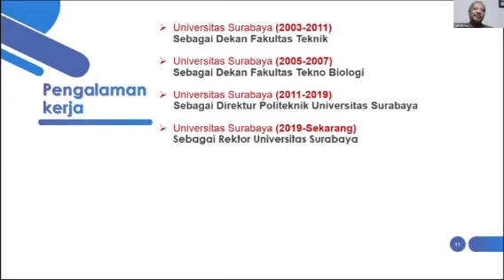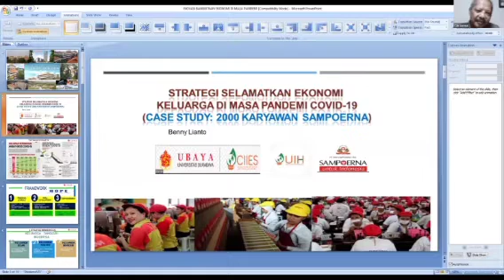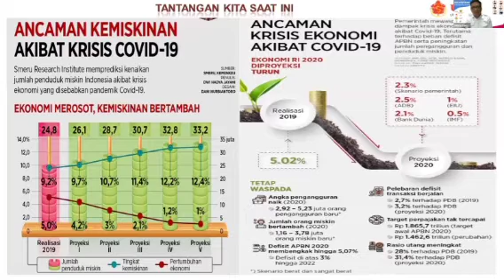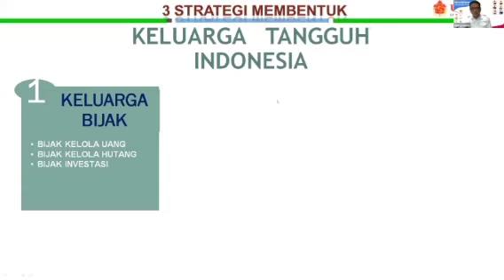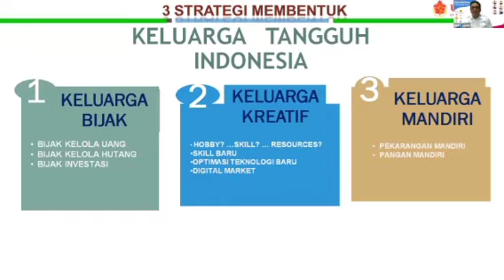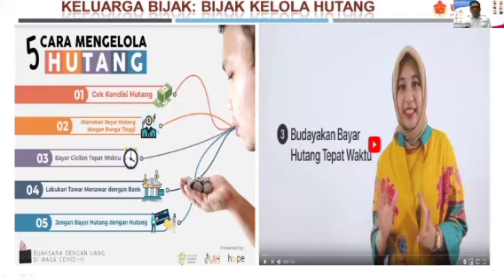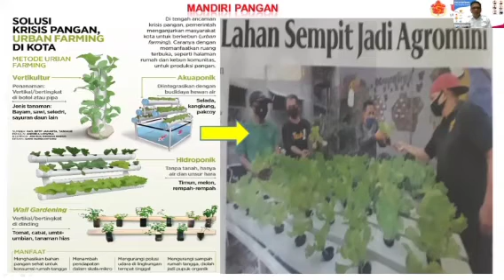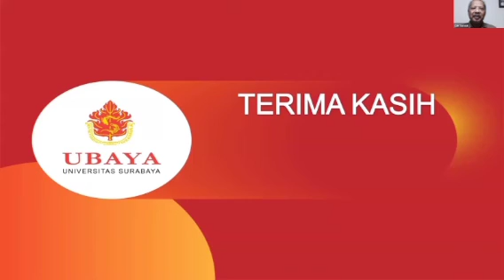Rektor Ubaya - Webinar Nasional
Webinar Nasional
Menyelamatkan Ekonomi Keluarga dan Indonesia di Masa Bencana Covid-19